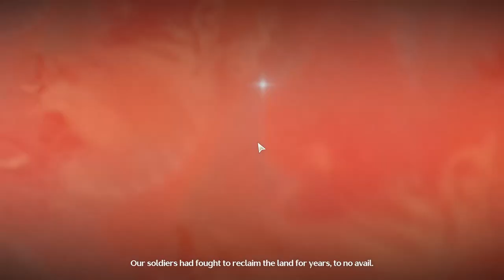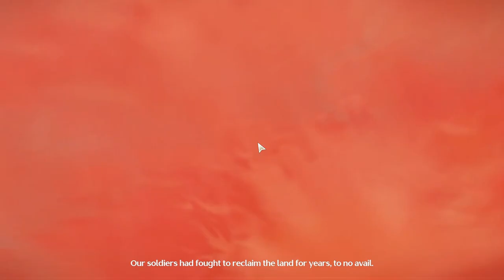THE BLACK FLOWER (Wuthering Waves NO PULL)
aalto and encore are a comedian duo in an alternate universe, for sure